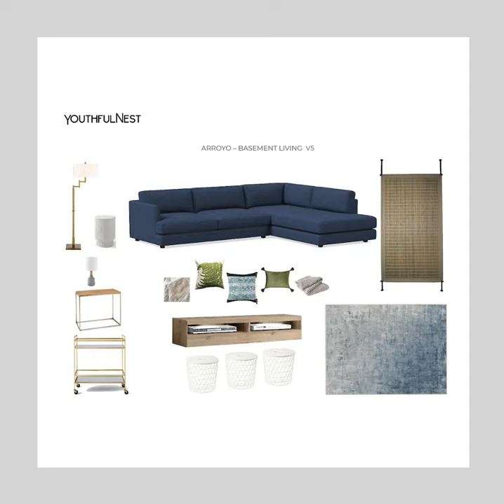Janvrin & Co., virtual eDesign and full service interior design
Janvrin & Co. was previously YouthfulNest originally founded by Lisa Janvrin in 2015. YouthfulNest was strictly an eDesign site dedicated to baby and kids' rooms. Due to the numerous requests from clients for the same level of design for the rest of their home Janvrin & Co. was established. (Full service available to clients in and around Omaha, Nebraska.)

Lisa recognizes that a homeowner's desire to cultivate the perfect space is often limited by their time to commit to the process. She is here to serve as an expert guide, helping clients translate their vision into finished spaces with confidence and ease.

Through functional and stylish ideas, she helps alleviate stress by choosing the right products for your individual needs. Saving clients an average of 50 hours per room and giving them 100% confidence in their product purchases.